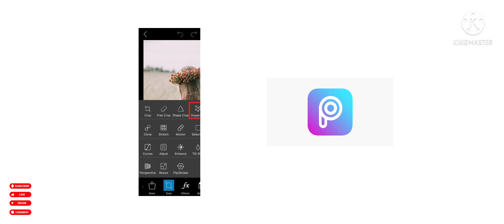TOP 2 VIDEO EDITING APPS FOR ANDROID | FULL TUTORIAL _MUST WATCH 🎥